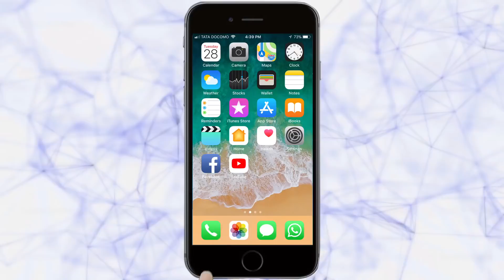TARUN BHARAT AFTERNOON NEWS BULLETIN | 05-03-2020 | Belgaum News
|Tarun Bharat Social Media | तरुण भारत |
1. अवकाळी पावसामुळे कीटक- रोगांवर नियंत्रण ठेवणे गरजेचे
2. मनपाने ठोकले एकाचवेळी 82 गाळय़ांना टाळे
3. होळी शांततेत साजरी करण्याचे आवाहन
4. मोटार सायकली चोरणाऱया तरुणाला अटक
5. गोगटे इन्स्टिटय़ूटमध्ये  ऍव्हलाँच महोत्सवाची सांगता
6. निहारचे सुवर्ण यश
7. जेट एअरवेजचे संस्थापक नरेश गोयल यांच्या घरावर ईडीचा छापा
8. पंतप्रधानांच्या परदेश दौऱयांवर पाच वर्षांत 446 कोटींचा खर्च
9. “इटलीहून परतलेल्या राहुल गांधींनी करोनाची चाचणी केली का?’’
10. काश्मिरातील आयएएस अधिकारी राजीव रंजन निलंबित
11. दाभोलकरांच्या हत्या प्रकरणात नवं वळण, तब्बल 7 वर्षांनंतर समोर आला सगळय़ात मोठा पुरावा
12. महाराष्ट्रातील चौघांना ललित कला पुरस्कार प्रदान
13. करोनाचा धसका...मराठी कलाकार साजरी करणार नाहीत धुळवड
14. लावाचा नवा फोन लाँच; किंमत फक्त 999 ा
15. सामना न खेळूनही टीम इंडियाने घडवला इतिहास

Ads : Rudraksh